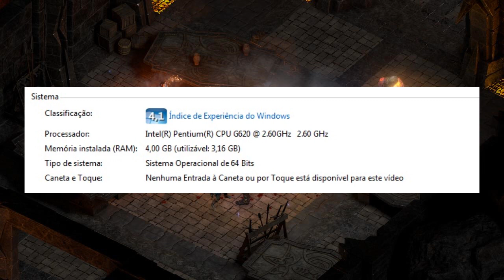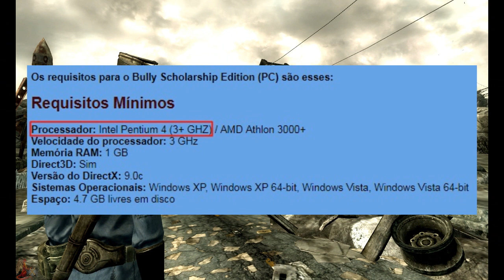TOP 10 JOGOS PARA INTEL PENTIUM! #4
Fala Galera! Mais um video para a série de TOP 10 jogos para PC Fraco, e hoje com mais um processador, mais um da Intel, o Intel Pentium, um processador clássico muito usado atualmente, principalmente quando o assunto é jogos. Por ser um processador muito qualificado para rodar jogos pesados, sempre está sendo recomendado pelas Empresas dos jogos. E nesse TOP 10, eu posso listar os jogos com exclusividade, já que o meu PC é um Intel Pentium, claro que existe vários outros modelos, por exemplo o meu é um Intel Pentium G620, mas existe diversos outros, e esse TOP 10 servirá para todos eles, óbvio que o antigo Pentium, aquele de 1993 á 1999, que são os da 1° geração, não irão rodar nele, e sim os da 2° e 3° Geração, como o Pentium Dual Core, Pentium 4, Pentium PRO, Pentium E6600, Pentium G4560 entre tantos outros.

LISTA COM OS 10 JOGOS!